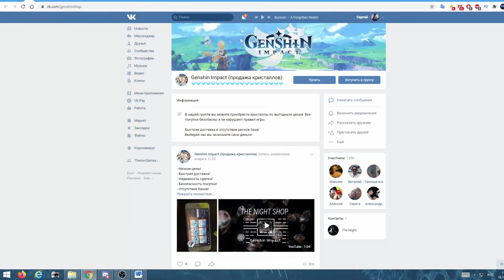40 ранг за 10 дней. Финал Челленджа по быстрой прокачке. Genshin Impact ЧЕЛЛЕНДЖ #9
Преодолев целую кучу трудностей, мне наконец таки удалось добраться до финала! Это было безумное приключение длиною в 10 дней.

Хотите меня поддержать или помочь развитию канала?  Специально для этого есть классная функция ютуба! ^_^